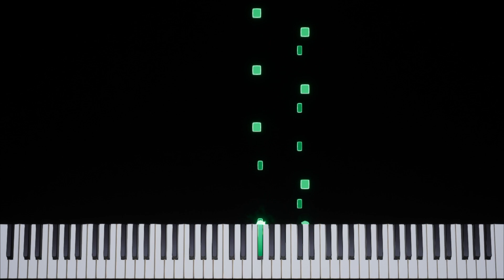Megami Tensei | Bien [FC] Transcription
Game: Digital Devil Story: Megami Tensei
Platform: Famicom
Composer: Tsukasa Masuko
BPM: 150.25
Time Signature & Key: 4/4 in D major
Transcriber: IronInvoker47
Ripped By: karanba72